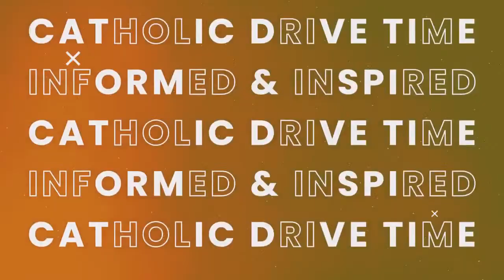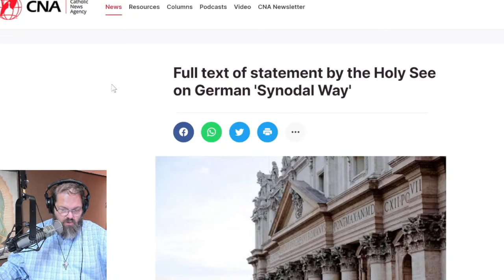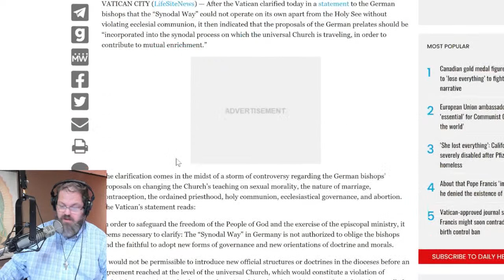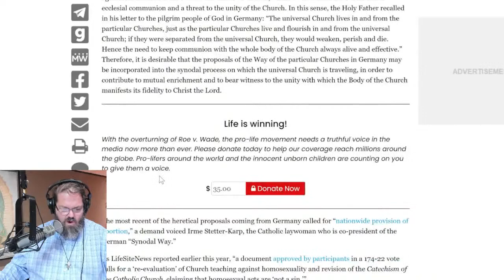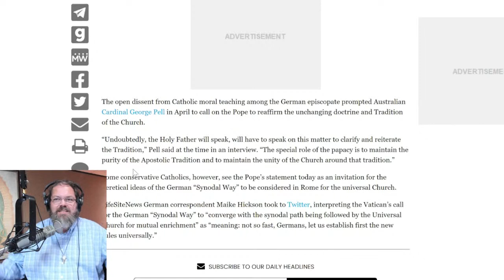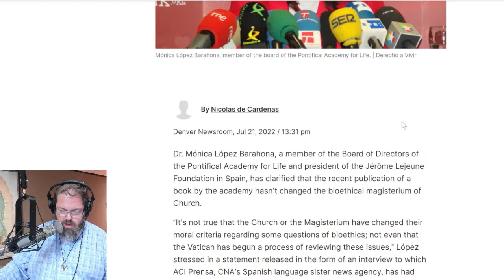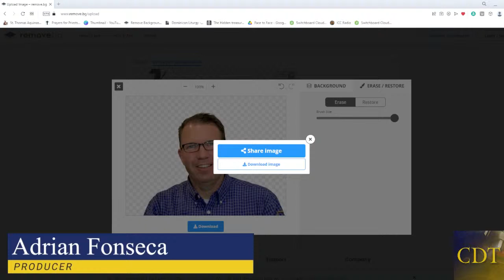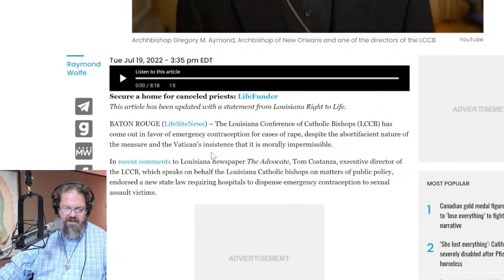Should We Eat Fake Meat?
Today on "Catholic Drive Time":

Should Catholic eat fake meat? Or be forced to eat bugs? What’s wrong with a good ol fashion steak? Dr. Anthony Stein weighs in.

AND Pope taps brakes on German bishops’ ‘Synodal Way’ until universal Church considers proposals... sort of!
ALSO – Dave Palmer on St. Thomas Aquanis
 YouTube has announced that it will begin removing videos that promote ways to perform unsafe abortions and that feature false claims about abortion safety.
Same-sex ‘marriage’ bill – which over 80 Catholics voted for - would require US gov’t to recognize polygamy in certain states
the Republican nominee for governor of New York, Rep. Lee Zeldin, was reportedly attacked at a campaign stop in Fairport, New York, by a man with a knife on Thursday evening.

What’s Concerning Us –
Vatican-approved journal suggests Pope Francis might soon contradict Church’s birth control ban
Pope taps brakes on German bishops’ ‘Synodal Way’ until universal Church considers proposals... sort of!

Guest Seg.   Dr. Anthony Stein – Carnivore – Fake Meat
Practical Carnivore – PHD in Public Policy – Ag and Sustainable Development
Return to Tradition
The push for alternative proteins.
Plant
Lab
Bug
What are the ethics surrounding the manipulations of food by Governments?
How do we as Catholic think/feel about synthetic proteins? Forced changes to farming systems etc?

2nd Guest Seg.  Dave Palmer – Back to the Father
What would Thomas say about eating bugs or fake meat?